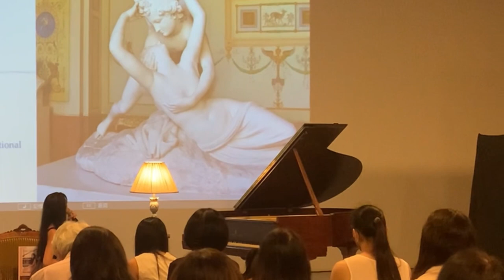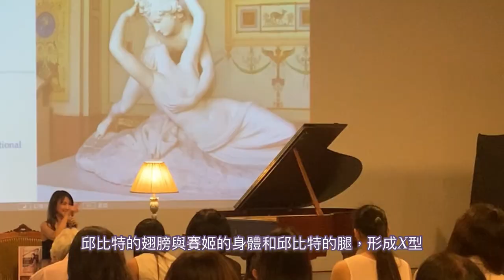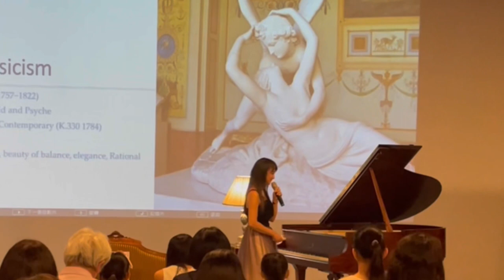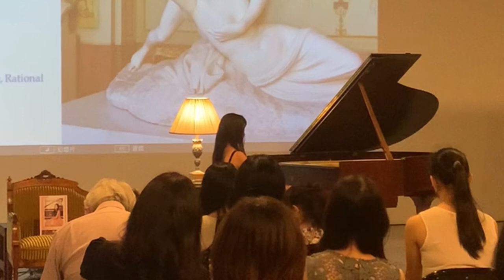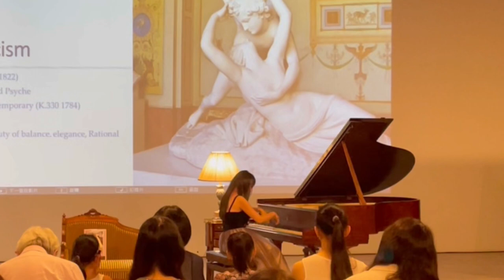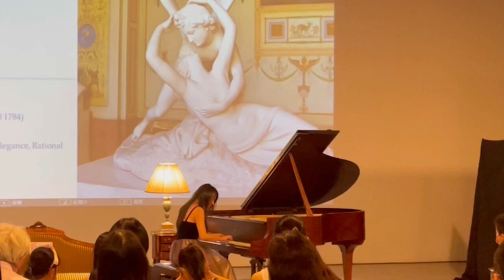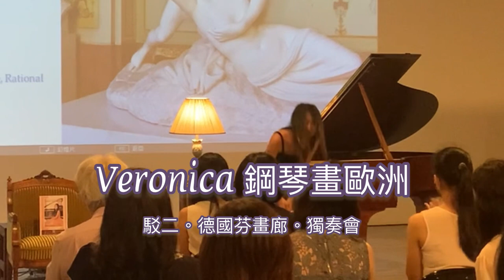Veronica Mozart Sonata k.330 莫札特奏鳴曲。古典主義 Classicism: Canva vs Mozart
Veronica 說古典主義 Classicism: Canva vs Mozart
駁二 鋼琴畫歐洲獨奏會
Veronica說明古典主義的特性，並將古典雕塑家Canova對著莫札特的音樂，演奏莫札特K.330第一樂章

Veronica on Classicism: Perfomed Mozart K.330 on Steinway